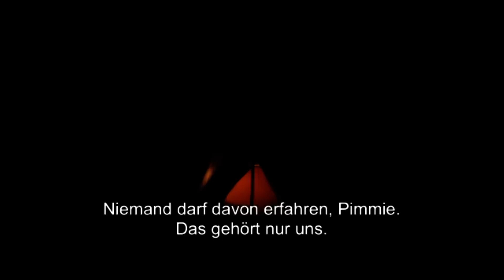NOORDZEE, TEXAS | Trailer deutsch german [HD]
| "Noordzee, Texas" (Trailer deutsch german) | Kinostart: 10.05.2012
DANKE! :)

Offizieller deutscher Kino-Trailer zu dem Film "Noordzee, Texas".

Originaltitel: Noordzee, Texas
Filmdrama, BE 2011
Filmverleih: Edition Salzgeber Medien

Schauspieler/Darsteller: Jelle Florizoone, Mathias Vergels, Eva van der Gucht, Thomas Coumans, Katelijne Damen, Luk Wyns u.a.

Regisseur: Bavo Defurne

Pim ist ein schüchterner Junge. Wenn sich andere ausgelassen Unterhalten, malt er lieber in Gedanken versunken auf Bierdeckel. Gelegentlich stahl er sich heimlich in das Schlafzimmer seiner Mutter Yvette und verkleidet sich stilsicher mit Lippenstift, Parfüm und einem Diadem als Schönheitskönigin. In der Pubertät angekommen, verliebt sich Pim jedoch in den älteren Nachbarsjungen Gino. Während seine Mutter vernachlässigend durch die Kneipen zieht, nähern sich die beiden jugendlichen einander an und verbringen jede freie Minuten zusammen. Als dann jedoch der attraktive Zoltan (Thomas Coumans) in Pims Wohnung einzieht, verschlechtert sich das Verhältnis der beiden.